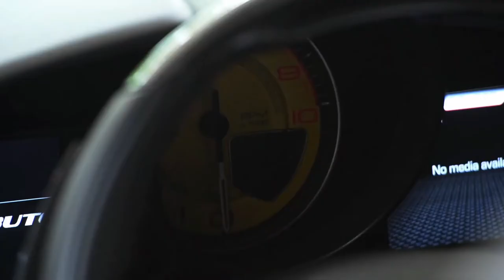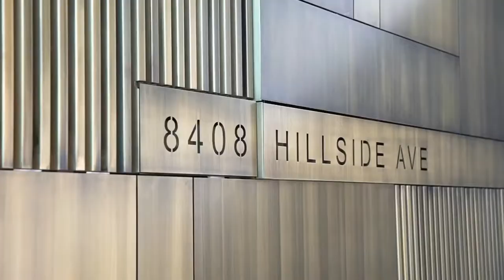$ luxury lifestyle billionaire $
Every person deserves a luxurious life. Don't miss the moment. Go to the goal and nothing will stop you.

YAJNA
Aadish

We make these videos to educate others in a motivational/inspirational form. If any owners of the content clips would like us to remove their video, we will do so as soon as possible.